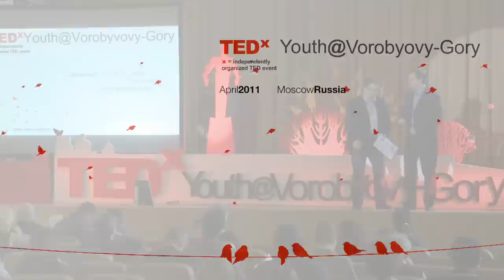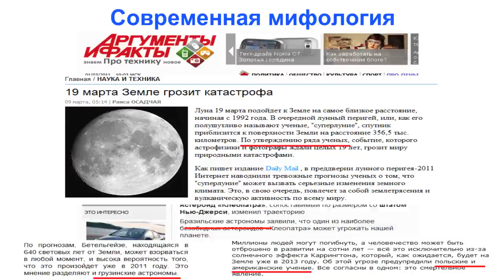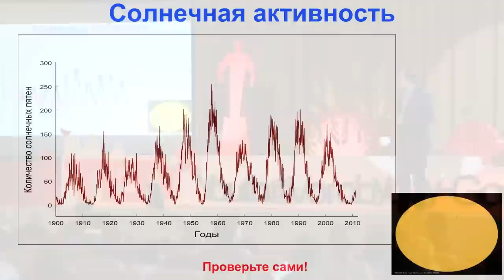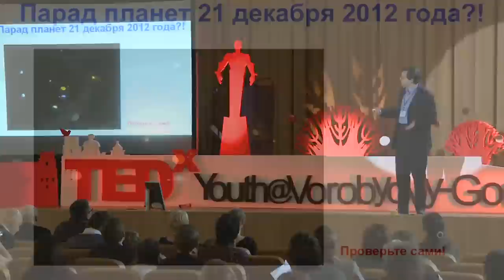TEDxYouth@Vorobyovy-Gory - Dmitriy Vibe - Is the Space dangerous?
What is the basis of today's understanding of space, its influence on us, if we conquered the space?
Long ago space seemed to people a distant and unknown world, the home of gods, the realm of silence. What do we know about space now? It turned out that the mass knowledge about the cosmos is more gossips and rumors...

Dmitriy Vibe - Doctor of Physical and Mathematical Sciences,  member of the Zvenigorod Observatory of the Institute of Astronomy of the Russian Academy of Sciences (INASAN), group leader